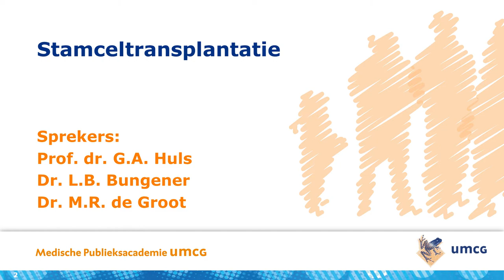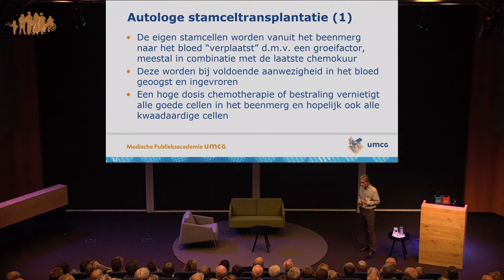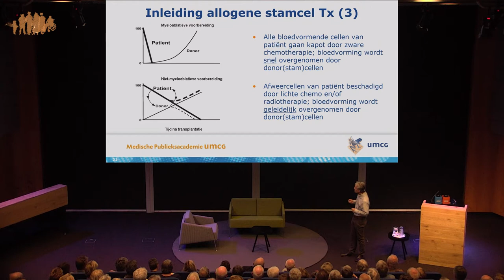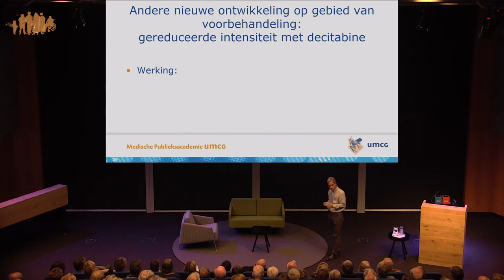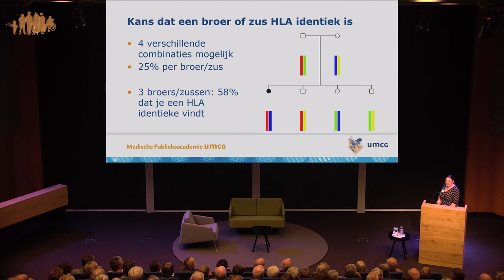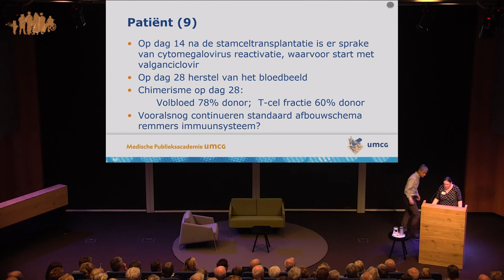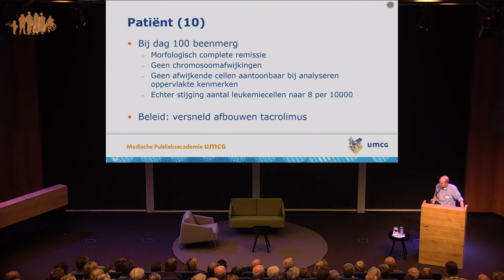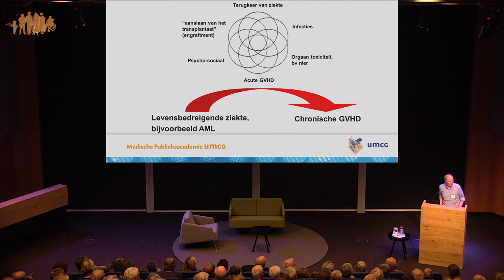Medische Publieksacademie UMCG - Stamceltransplantatie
Deze video is een weergave van de MPA-lezing van 17 oktober 2017: een presentatie van prof. dr. G.A. Huls, mw. dr. M.L. Bungener en dr. M.R. de Groot.